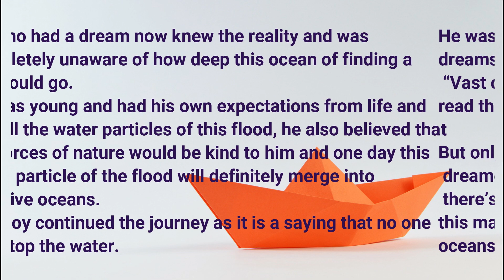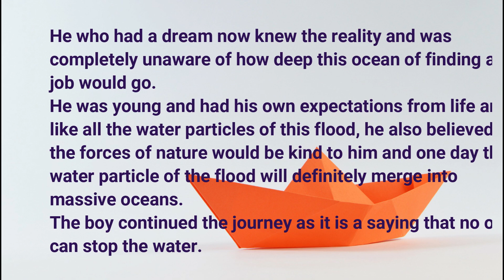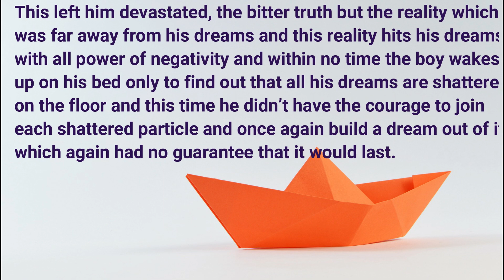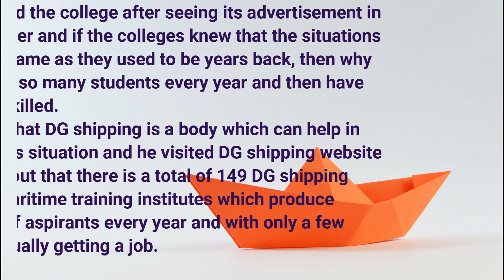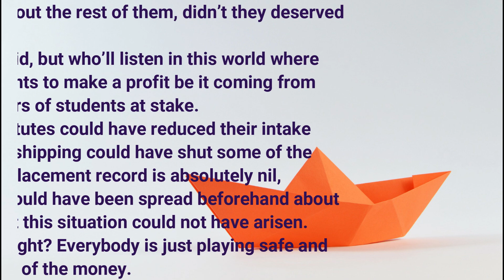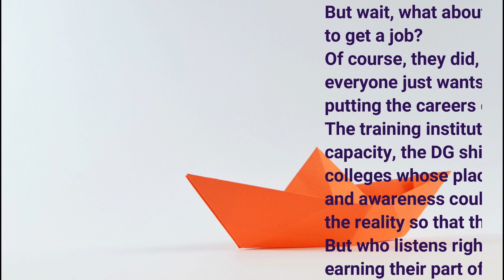Recession - A Blind future || Story of Seven Seas || The Marine Whales.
Hello Guys,

This is our new playlist of "Story of Seven Seas" in which you will get a chance to read various interesting stories around the sea.

Are you preparing for Merchant Navy Interview? Click on this link to get your "Basic Marine Engineering Interview" E-Book

David Fesliyan